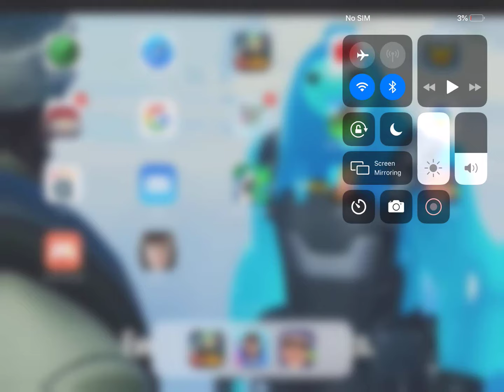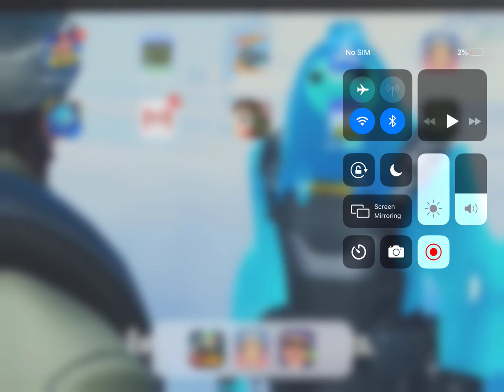19 January 2020